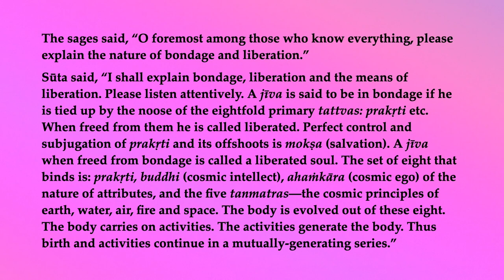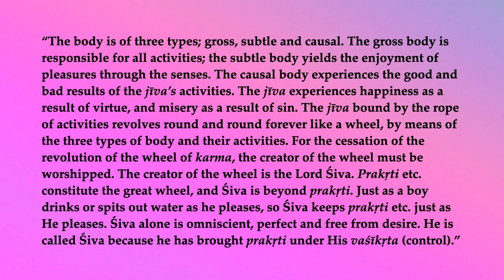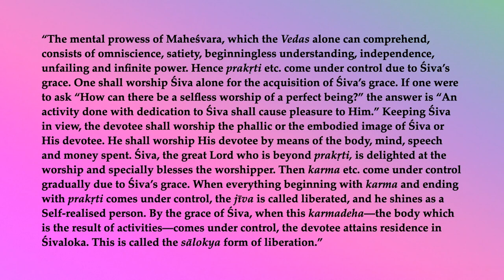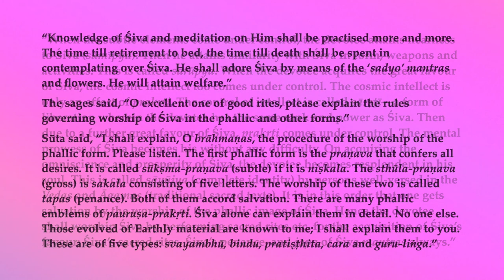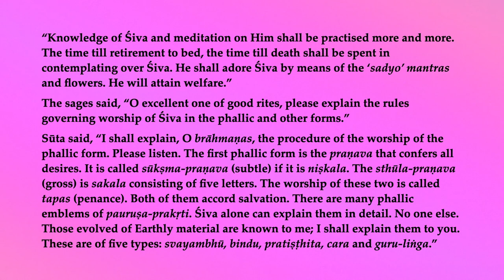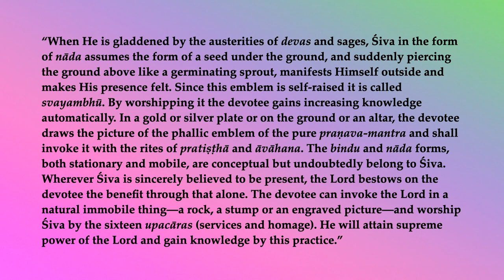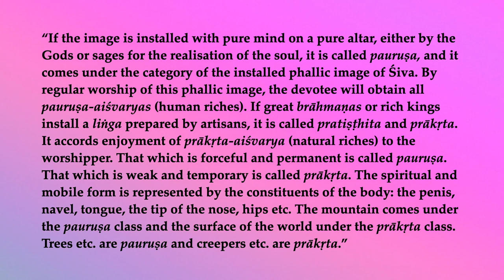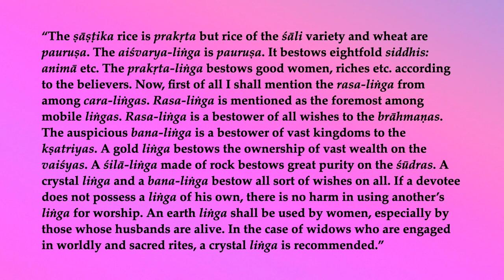Śiva Purāṇa Vidyeśvara-saṁhitā 18a—Bondage & Liberation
The sages said, “O foremost among those who know everything, please explain the nature of bondage and liberation.”
Sūta said, “I shall explain bondage, liberation and the means of liberation. Please listen attentively. A jīva is said to be in bondage if he is tied up by the noose of the eightfold primary tattvas: prakṛti etc. When freed from them he is called liberated. Perfect control and subjugation of prakṛti and its offshoots is mokṣa (salvation). A jīva when freed from bondage is called a liberated soul. The set of eight that binds is: prakṛti, buddhi (cosmic intellect), ahaṁkāra (cosmic ego) of the nature of attributes, and the five tanmatras—the cosmic principles of earth, water, air, fire and space. The body is evolved out of these eight. The body carries on activities. The activities generate the body. Thus birth and activities continue in a mutually-generating series.”